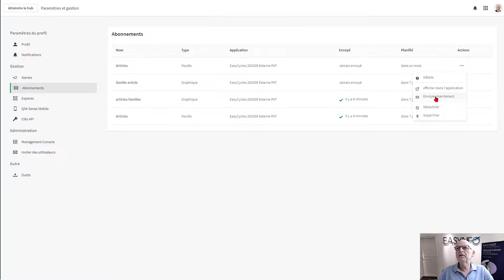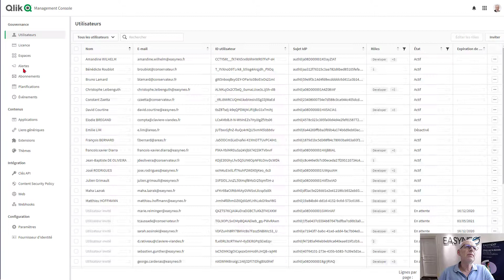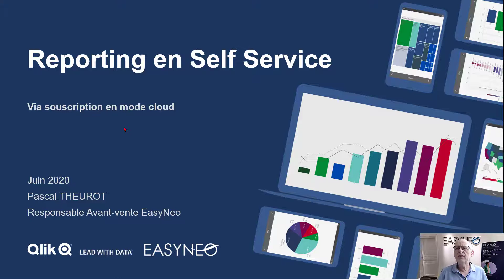Qlik Sense SaaS - Reporting Self-service en Subscription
Une courte démonstration de l'envoi par email programmé d'objets ou de feuilles Qlik par souscription individuelle en self-service disponible en Qlik Sense Saas .